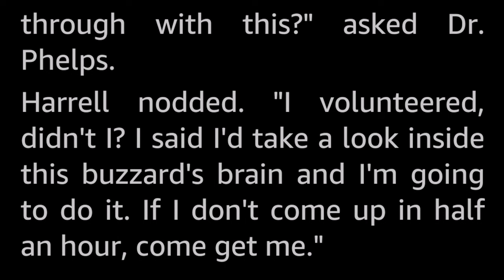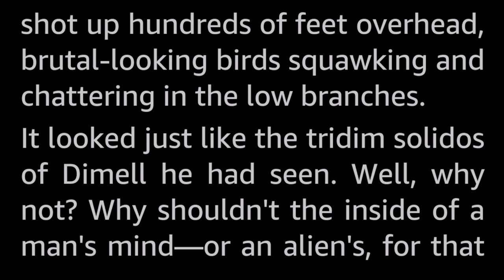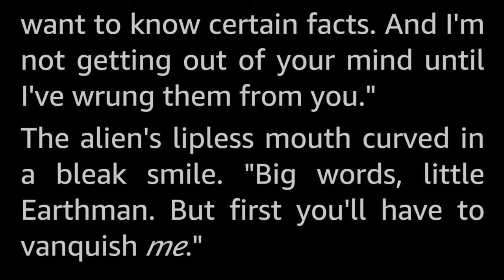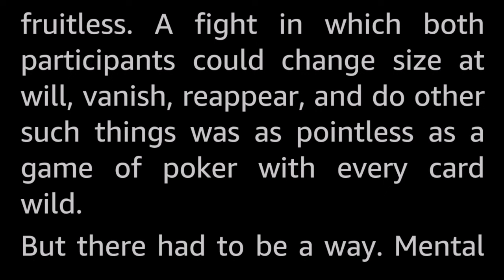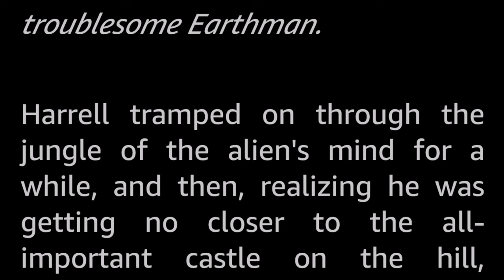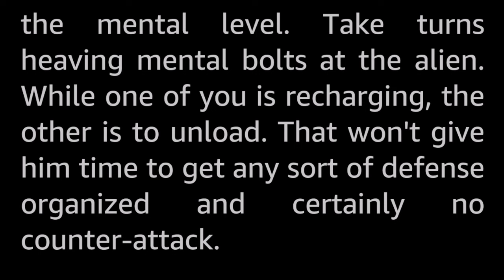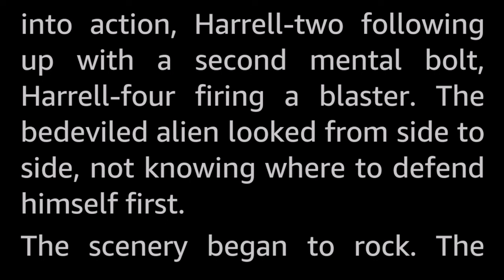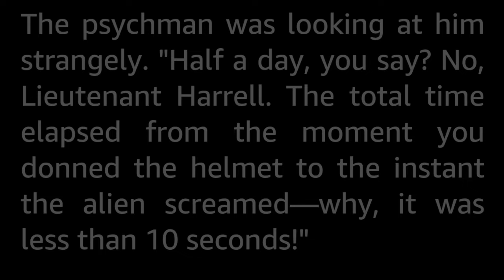Come Into My Brain by Robert Silverberg -Vintage Science Fiction Short Story Audiobook human voice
Fitted with the new thought-helmet, Dane Harrell plunged into the venomous brain of the alien. It was a fast way to commit suicide!...